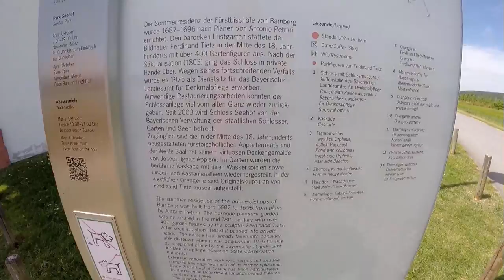Schloss Seehof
Schloss Seehof ist die ehemalige Sommerresidenz und das Jagdschloss der Bamberger Fürstbischöfe

Es wird von einem großen Garten umschlossen, der ehemals im Stil des Rokoko gestaltet war.

Der Bau wurde 1687 begonnen und 1696 abgeschlossen.

2016